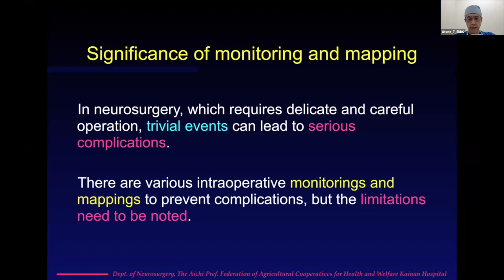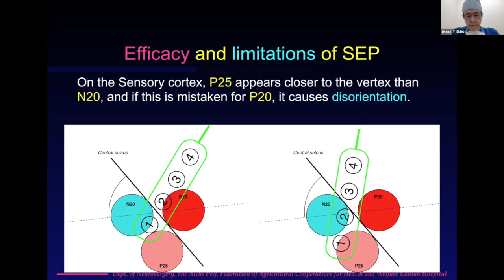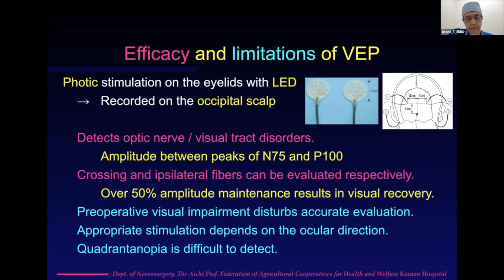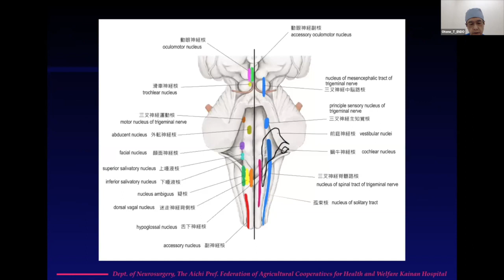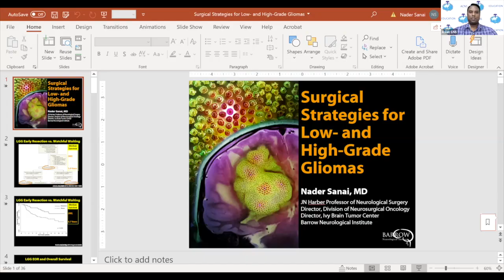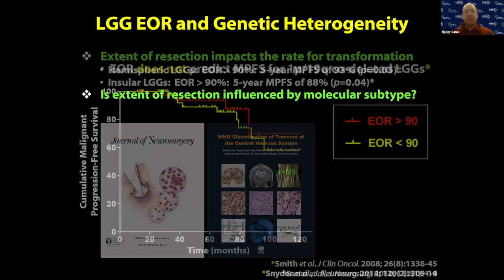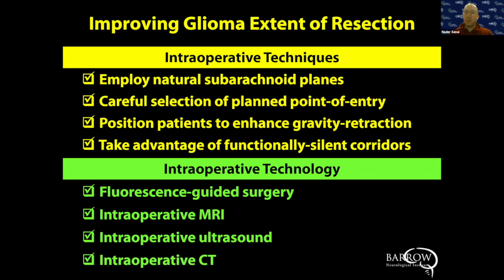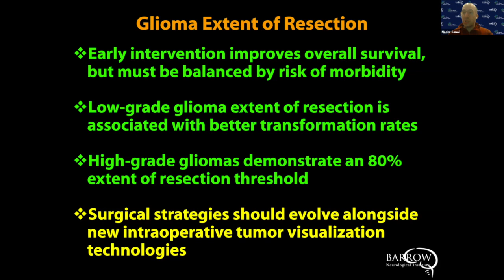ACNS Webinar -Jan 20-Neuromonitoring & Glioma Surgery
This video is a part of the weekly Lectures organized by the Asian Congress of Neurological Surgeons. There are two lectures in this video. In the first lecture, Prof.Otone Endoi speaks about IIntraoperative Neuromonitoring and mapping of neural function. In the second Lecture,, Prof.Nader Sanai describes the technical nuances of Safe resection in Glioma Surgery.